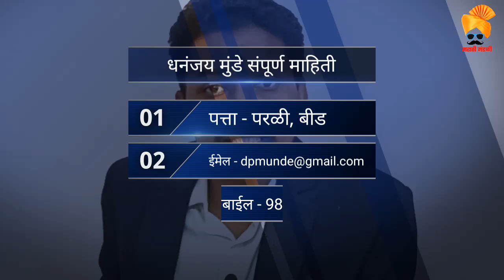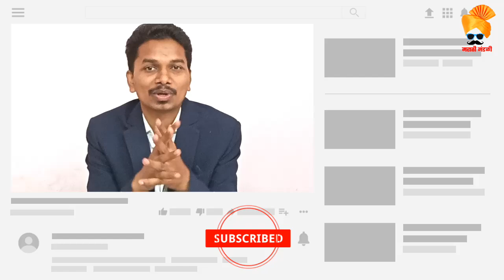धनंजय मुंडेंबद्दल हे बघून धक्का बसेल dhananjay munde wealth, mobile number, lifestyle, property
Mobile No.

About Us:
Marathi Mandali is the most popular and trusted channel in marathi language. We are in top channel of maharashtra only because of maharashtrian supporters and our lovely subscribers. We are fully equiped and dedicated team to provide best of best content. We focus on maharashtra political news, marathi news, farmer news, shetkari news, latest news, trending news, breaking news, political leaders biography and all other marathi news.